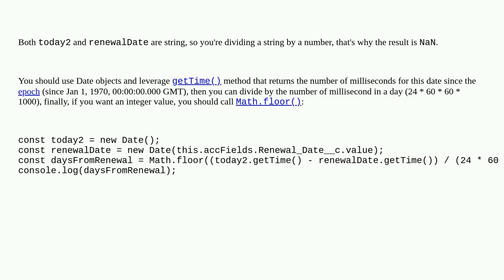Salesforce: How do I subtract dates in LWC's JS?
How do I subtract dates in LWC's JS?

A special thanks goes out to the community

  lightning-web-components javascript date